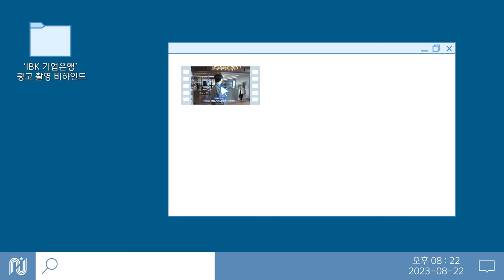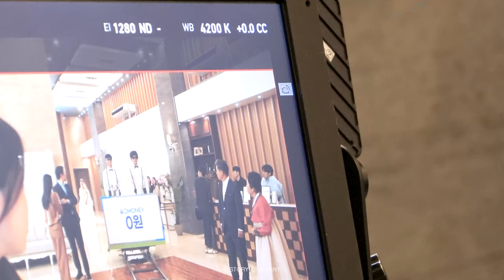[배유람] IBK 기업은행 광고 촬영 비하인드🎬 | 슬그머니 다시 만난 주임즈👥🚕